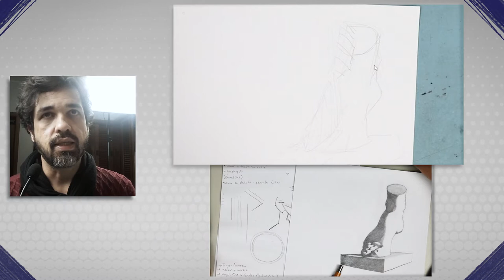Aula 13 - Pranchas 15 e 16 - Conceito - Charles Bargue - Aprenda a Desenhar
Aula 13 - Pranchas 15 e 16 - Conceito - Aprenda a desenhar
Livro Charles Bargue.

o "Curso de Desenho Charles Bargue"

Este é o canal onde eu falo de assuntos relacionados às artes gráficas, principalmente
de desenhos mas também de ilustrações, 3D e escultura.
Também falo sobre técnica de desenho, livros de arte, anatomia, criatividade, design,
tudo relacionado a este universo artístico.

A ideia é a seguinte: Você assiste esse vídeo onde eu
discuto sobre questões conceituais de desenho
e mostro as estratégias que eu
uso para desenhar uma referência.

Depois você vai para o vídeo longo
com o desenho todo sendo feito, daí você
pode aplicar os conhecimentos abordados assistindo
a forma como eu desenhei e fazendo sua própria versão.

Esta playlist pertence ao universo 2 da estrutura de ensino do canal,
o universo da técnica.

Pra você achar as pranchas estudadas aqui, você pode comprar o livro
procurar por ela na própria internet, não é muito difícil
de encontrar.

Não deixe de ver as playlists dos outros livros que estamos estudando!

Quer me ajudar na causa desse canal? Tem os seguintes meios:

Se você gostou dos desenhos feitos
(dê uma olhada no meu insta, logo abaixo tem o endereço),
entre em contato comigo, você pode ter uma impressão linda
(com um número de série assinada,
e uma dedicação escrita pessoalmente),
além do que pode ser também um belo presente!

Chaves PIX:

ou código aleatório:
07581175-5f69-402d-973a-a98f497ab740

hugo_paiva_arte

Para aprender a desenhar, basta treinar diariamente! :)

Programas utilizados:
Photoshop, Premiere, After e tudo mais o que for necessário! rs
Tablet: Wacon One
Notebook: 2AM - 32Giga RAM, placa de vídeo - Geforce 1050Ti.
Equipamento de filmagem:
Canon M200, 2 softbox, para captar o som, alguns vídeos com microfone de base, outros com
lapela e muito suor

Um pouco sobre mim:

-Moro em São Paulo
-Corinthiano
-Sou formado em arquitetura pela FAUUSP
-Tenho 40 anos (aquariano - 25/01)
-Apaixonado por desenho, arte, viagens, arquitetura e explorações.
-Esporte favorito: Pedalar, Lutas
-Estilo musical: Jazz, Heavy Metal, Tango
-Mangás favoritos: Berserk, Vagabond, Blade of the Immortal,
Lobo solitário, Baki, CDZ ep.G, Gantz
-Animes favoritos: CDZ, One Punch Man
-Diretor favorito: Tarkovsky